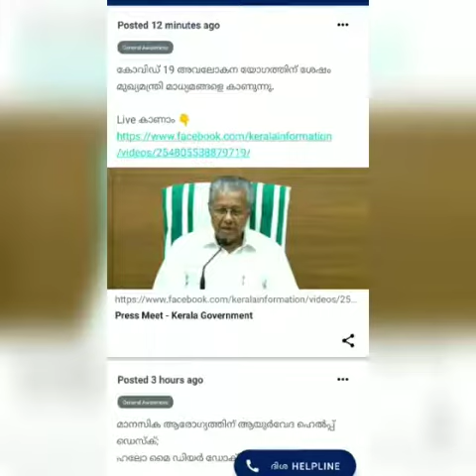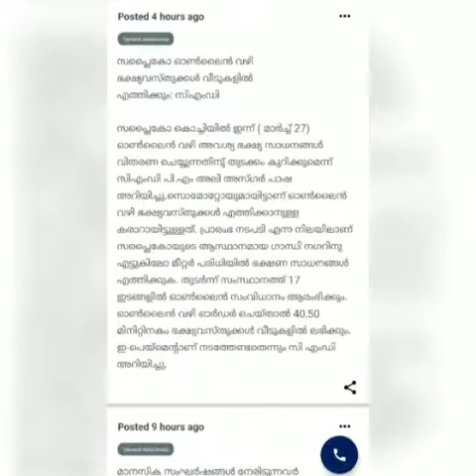supply # supplyco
Lock down GoK news